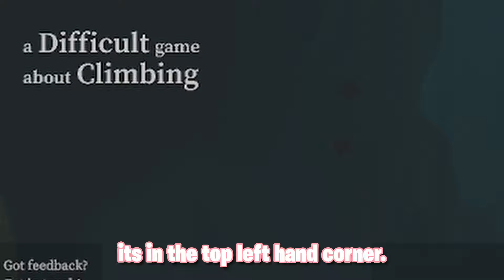Is This The Next BEST Foddian Game???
This is a difficult game about climbing.

This game was created by one person, Pontypants. This game is inspired by Getting Over it with Bennett Foddy which in itself is a homage to an even older game, Sexy Hiking by Jazzuo. I was certain that Bennett's game would spawn countless of new types of games in a similar fashion that would present unique, focused and yet simple challenges. I was disappointed to see that trend not materialize fully and so took it upon myself to make this game, hoping to contribute to the spirit of a "Foddian Type" game genre.

Timetamp
0:00 Intro
0:38 Stage 1
3:20 Stage 2
5:03 Stage 3
6:13 Stage 4
7:31 Stage 5
8:34 Stage 6
9:36 Stage 7 Actually